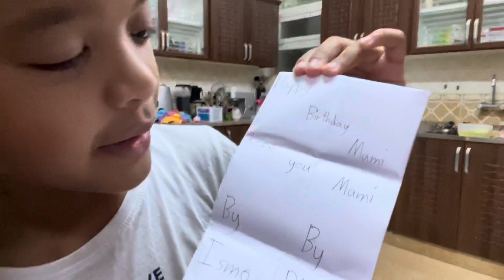MEET JJ | NAGPPLANO NG PANG SURPRISE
Meet his baby JJ, we had it last month pa pero papers on process kaya now Lang napakita. And also planning a surprise gift kay mom sa Germany kht pandemic.